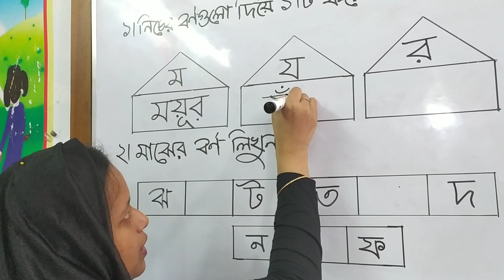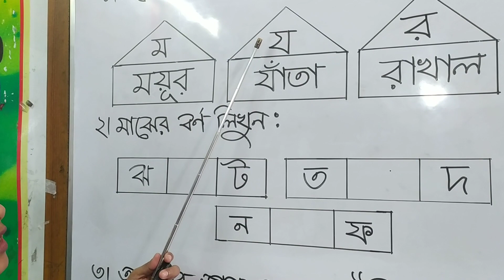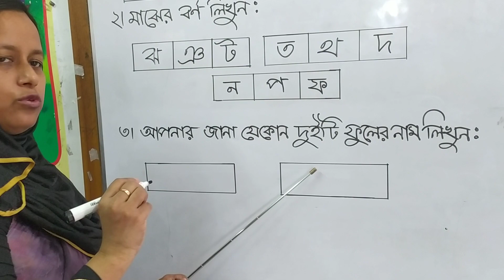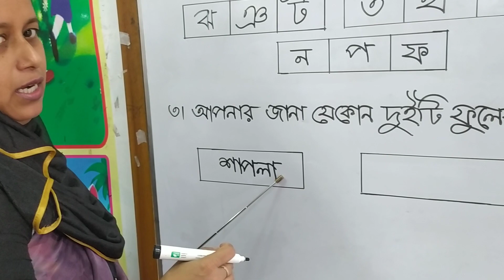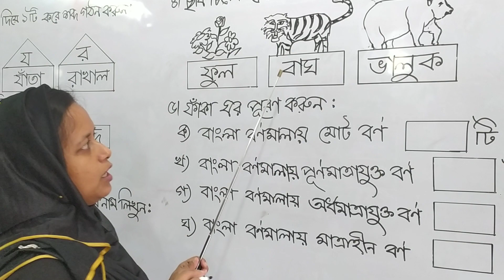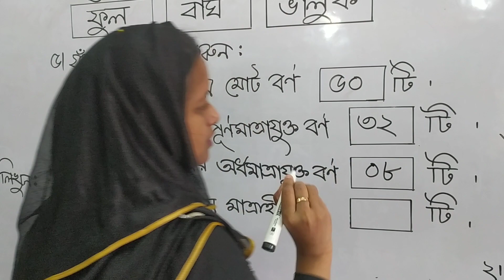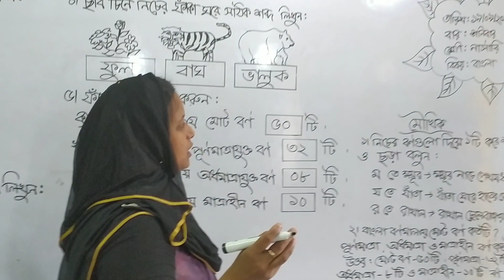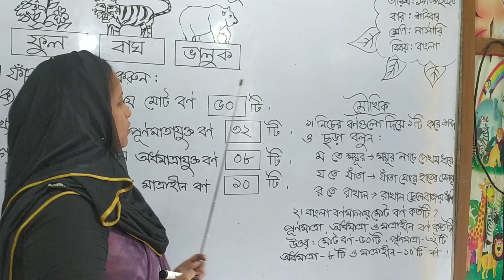Nursery Bangla 19.09.2020